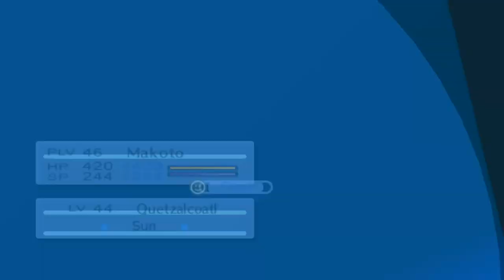Persona 3 Portable - 125 [10/4] Full Moon, finding the shadows